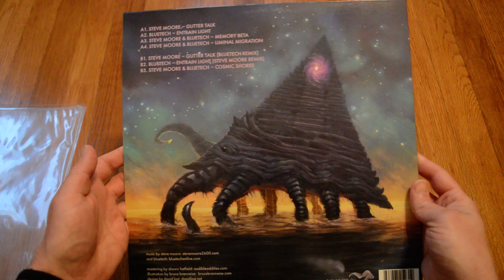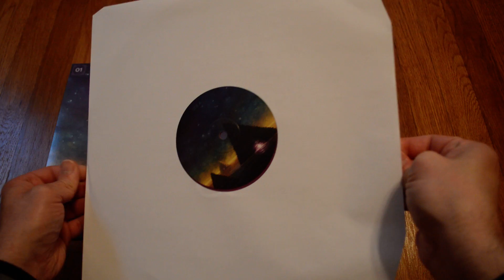Unboxing Steve Moore & Bluetech - Ovoid Crafts Liminal Migration On Orchid Colored 12" Vinyl LP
Opening up a new copy of Liminal Migration by Steve Moore & Bluetech on 12" orchid colored vinyl Long Play Record from Behind The Sky's Ovoid Crafts sublabel. Great music.